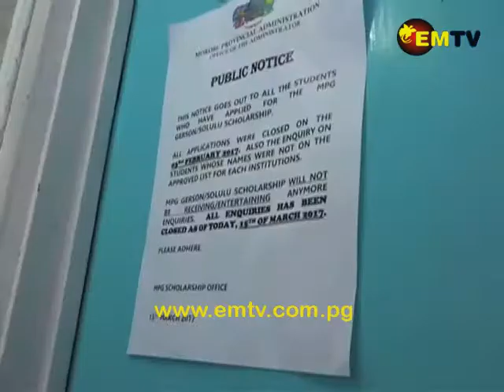Morobe Students Union Calls for Fast Track of Scholarship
Morobe students sponsored under the Morobe Provincial Government’s Gershon-Solulu Scholarship for Tertiary Institutions raised concerns today over the delayed payment of fees.

This comes after students received letters from respective institutions instructing them to pay up or leave.